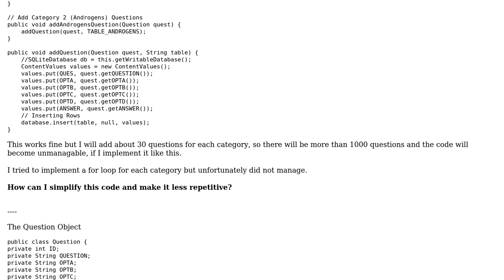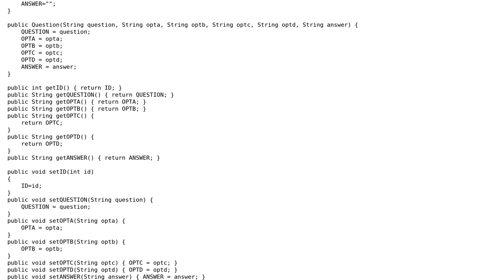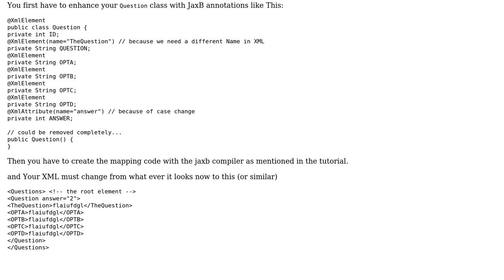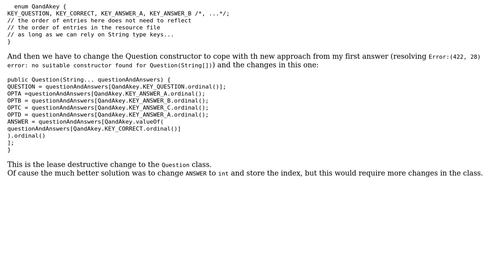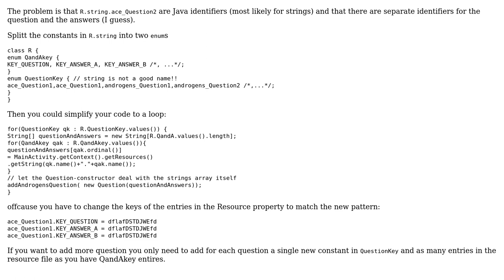Code Review: Storing quiz questions in SQLite (3 Solutions!!)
Code Review: Storing quiz questions in SQLite

With thanks & praise to God, and with thanks to the many people who have made this project possible! | Content (except music & images) licensed under CC BY-SA | Music | Images & others | With thanks to user Timothy Truckle user Schwesi and the Stack Exchange Network Trademarks are property of their respective owners. You are responsible for your own actions.